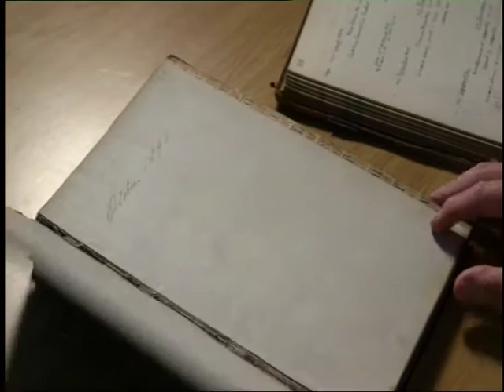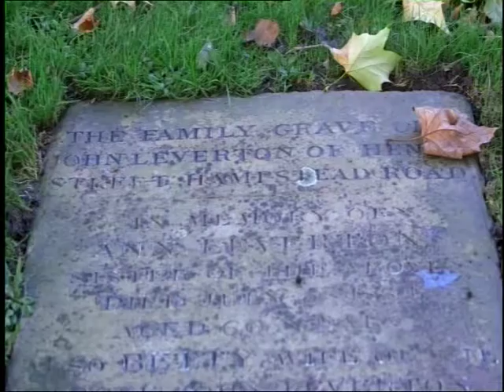Levertons Funeral Directors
BBC Documentary following one of London's oldest Funeral Directors, Leverton & Sons